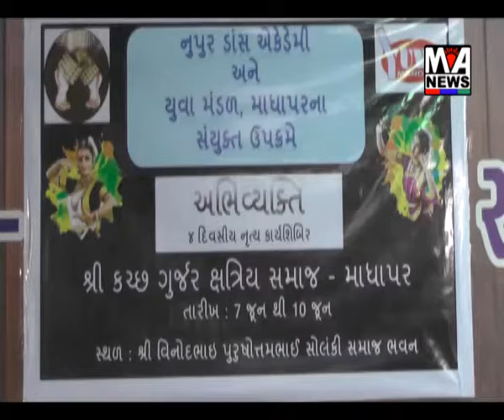માધાપર ખાતે ૪ દિવસીય નૃત્ય કાર્ય શિબિર યોજવામાં આવી હતી, આ શિબિરમાં ૩૬ બાળાઓએ ભાગ લીધો હતો.